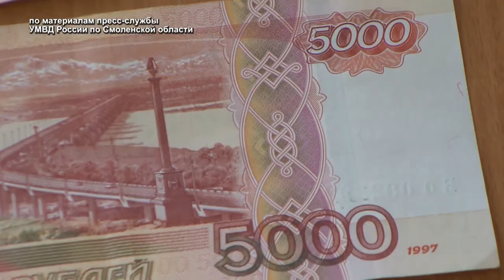Десна-ТВ: «Жизнь или деньги»: в Ярцеве трое подростков напали на женщину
Более 200 тысяч рублей злоумышленники похитили у жительницы Ярцева. Угрожая игрушечным пистолетом, трое парней, не достигших и 20 лет, напали на улице на женщину.